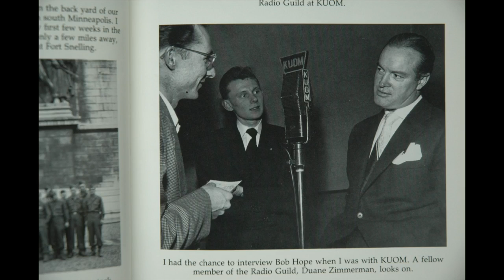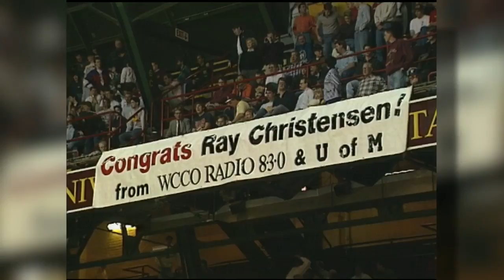Gopher Radio Legend Ray Christensen Dies At 92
Minnesota sports fans have lost a legendary radio voice and true fan of Golden Gopher sports, Bill Hudson reports. WCCO 4 News at 6 - Feb. 6, 2017